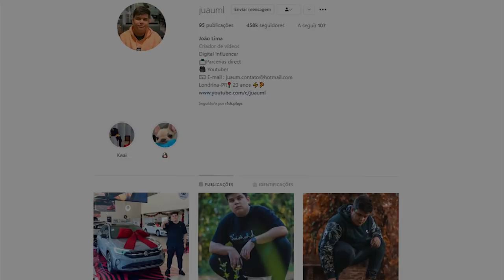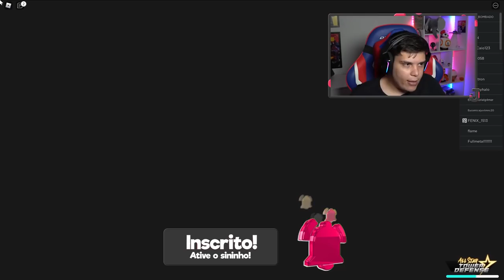MELHOR AIR ( GENOS ) - ALL STAR TOWER DEFENSE!